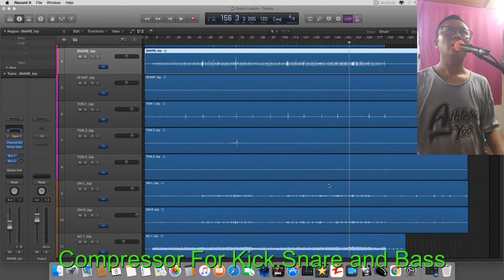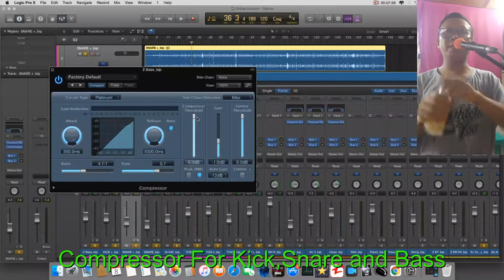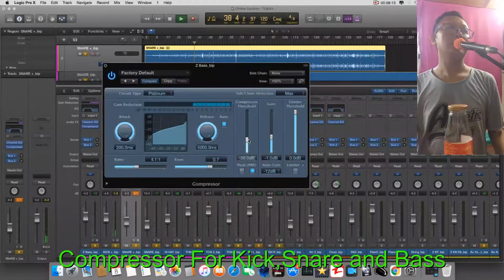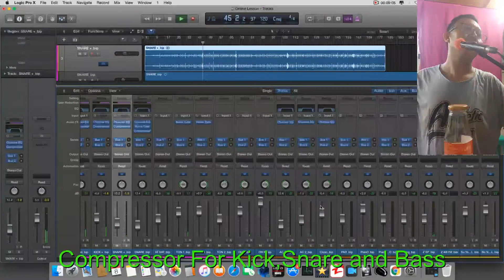Compressor For Kick,Snare and Bass -Zam Mung Audio Lesson